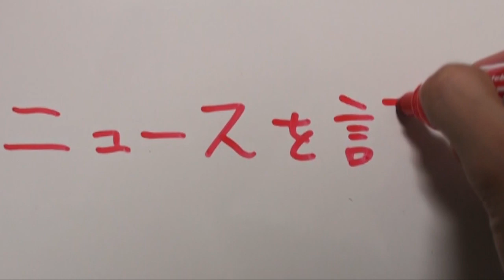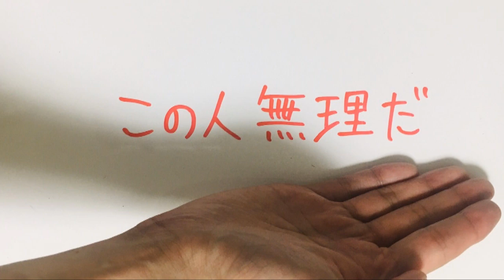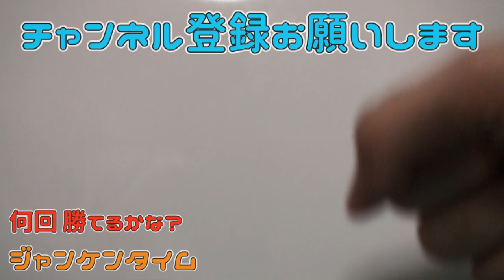『出川哲朗「この人無理だ」と思った女性芸能人を実名告白「タレントさんとしては素晴らしいけど…」』について【語る女装家[223話]】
タレントの出川哲朗が１０日放送の日本テレビ系「秋の爆笑さんま御殿！！３時間ＳＰ」（火曜・午後７時）に出演し、「この人無理だ」と思った女性タレントを名指しした。（記事より）

[このチャンネル（動画）について]
女装が趣味のパンセクシュアル男性によるVlog的?なものです！